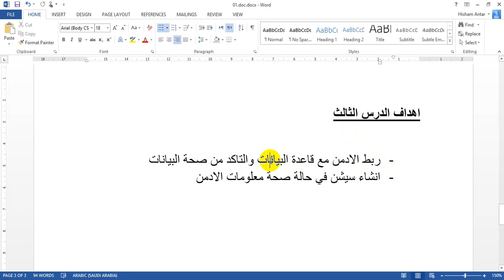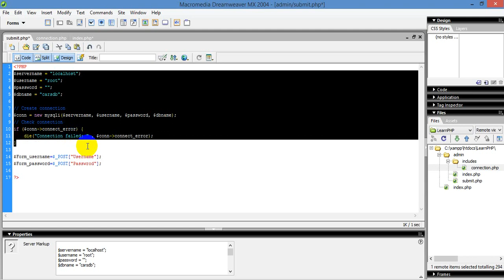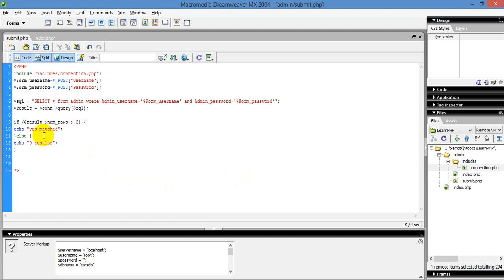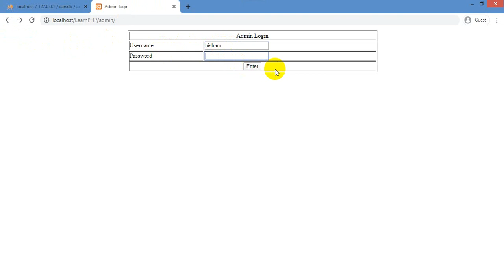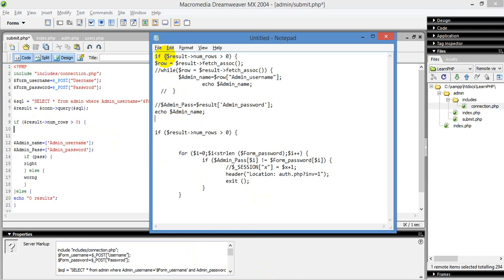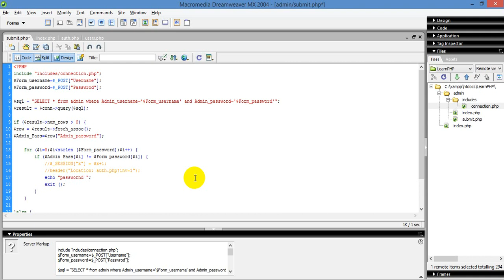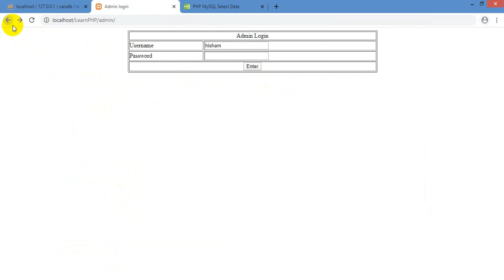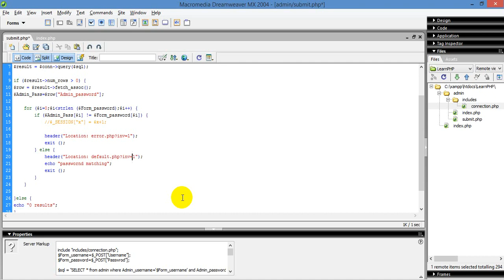003 التاكد من صحة معلومات الادمن مع قاعدة البيانات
سلسلة من الفيديوهات لتعليم البرمجة عن طريق انشاء متجر الكتروني بلغة ال PHP